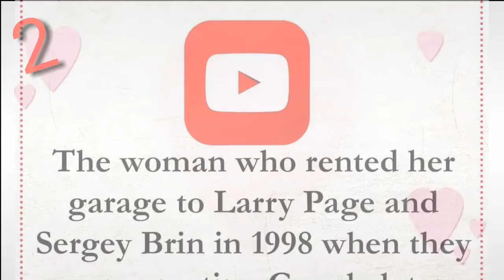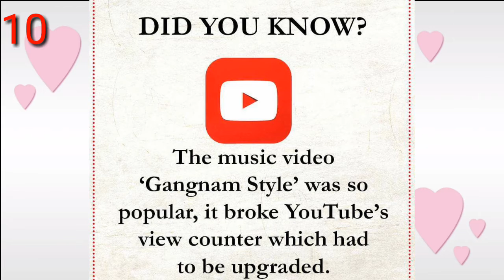Top 10 Facts about YouTube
Hello Guys In this video I show you top 10 facts about the YouTube.